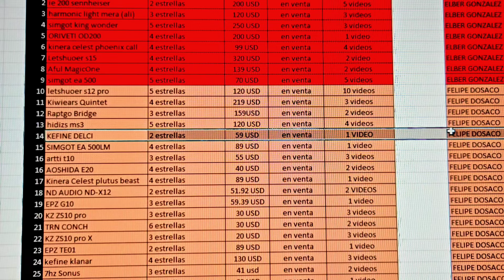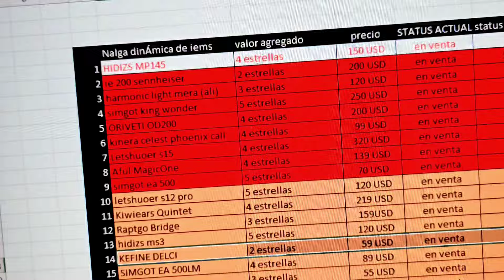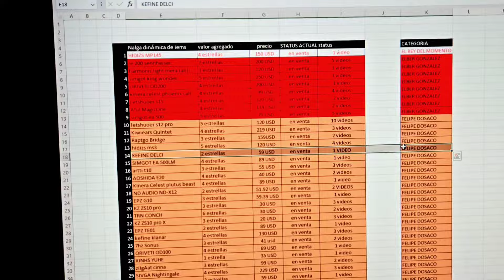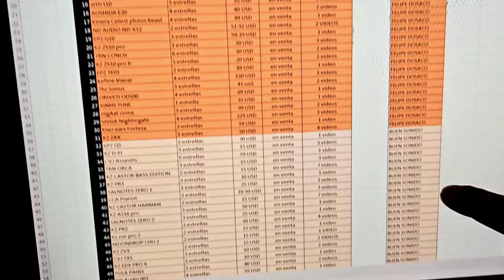¿Quieres unos Audífonos para sentir rico? KEFINE DELCI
Kefine Delci:

Kefine Klanar: